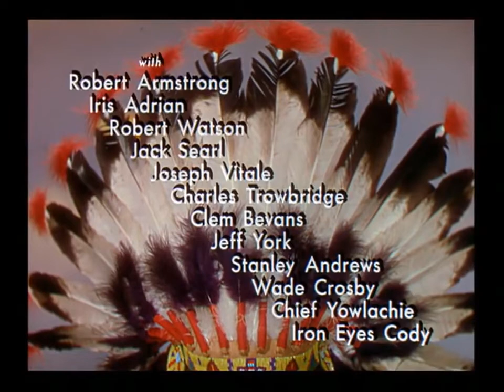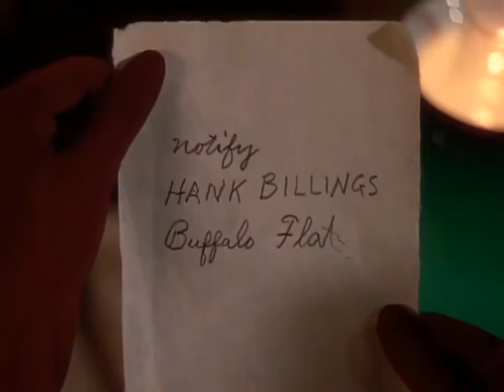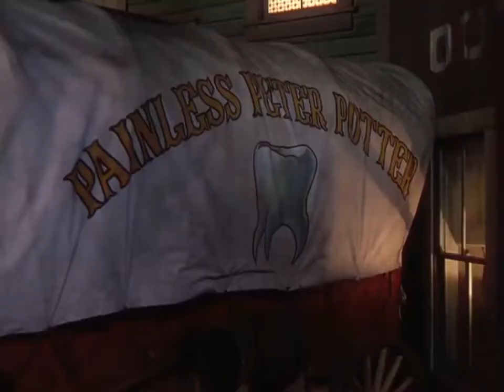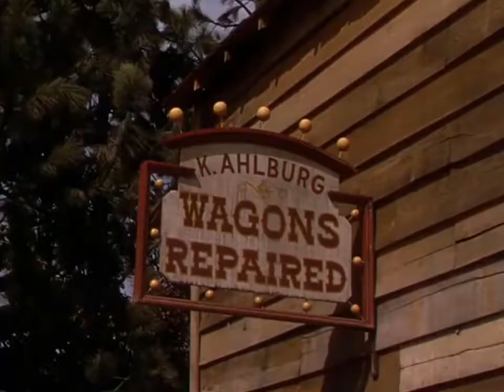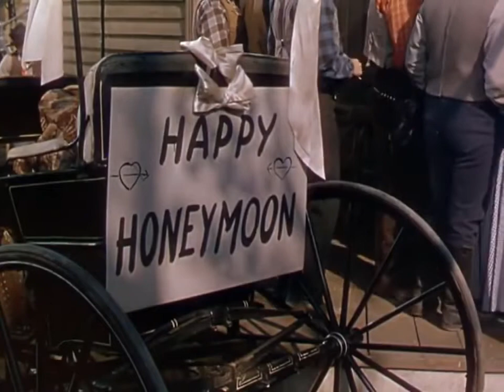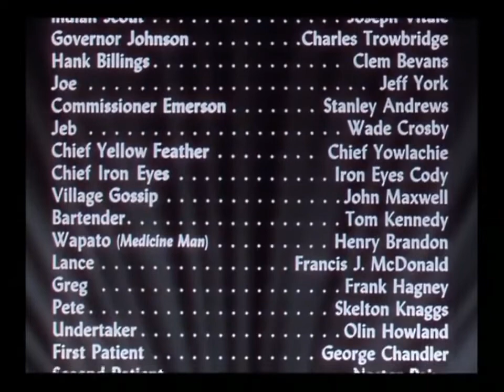The Paleface (1948) - Classic Comedy Movie